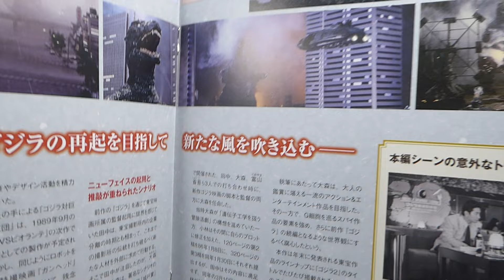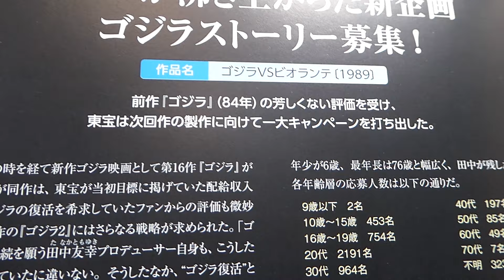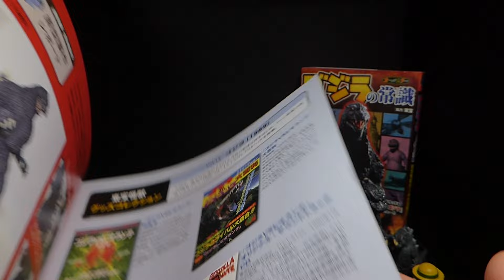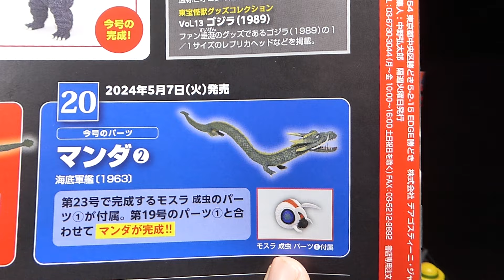【東宝怪獣コレクション】ゴジラ19892️⃣（ビオゴジ・ビオランテ） 【第18巻】を開封。ゴジラvsビオランテ godzilla ディアゴスティーニ 怪獣 特撮 【1370本目の動画】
投稿は毎日、3度行っております。

ありがとうございました☺️😊や